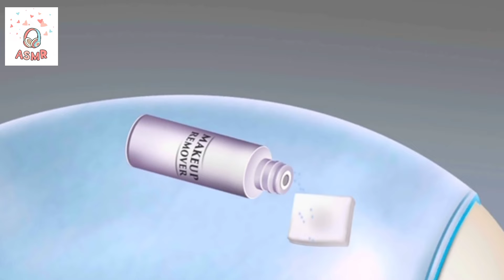ASMR care animation | Acne removel | skin care | satisfying sound for sleep